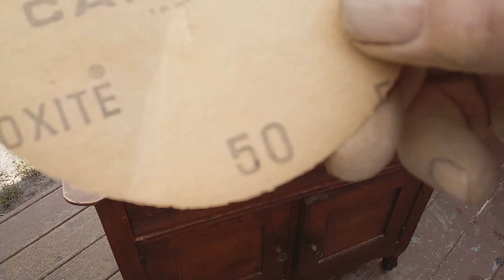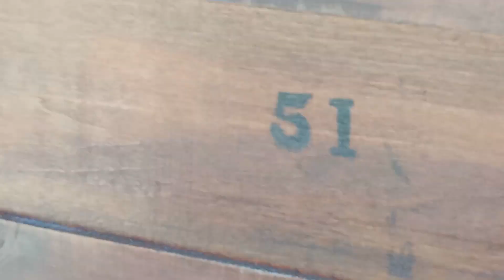Bring it Back | Antique Oak Wash Stand Restoration/Reclaimed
Restored Same Day...Local yard sale find for 10 dollars. thank you. appreciate the interest. Have a Great Day!